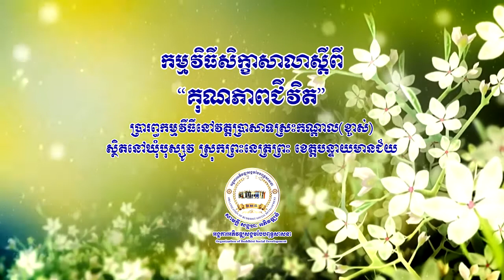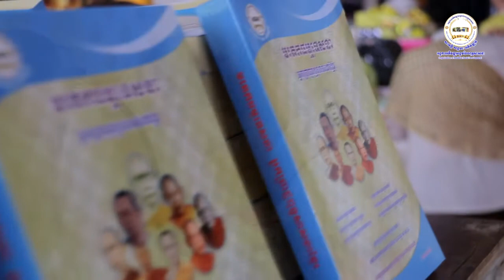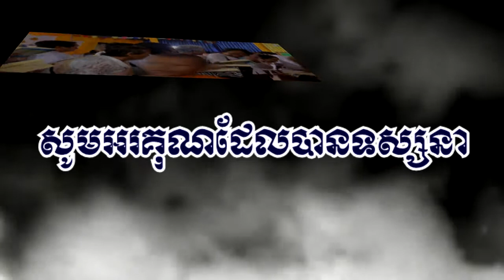សិក្ខាសាលាស្តីពី គុណភាពជីវិត នៅវត្តប្រាសាទស្រះកណ្តាល ខ្ចាស់ ខេត្តបន្ទាយមានជ័យ ភាគបញ្ចប់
សិក្ខាសាលាស្តីពី គុណភាពជីវិត នៅវត្តប្រាសាទស្រះកណ្តាល ខ្ចាស់ ខេត្តបន្ទាយមានជ័យ